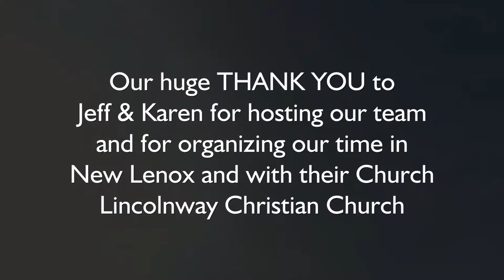GSR with Jeff & Karen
In New Lenox we were welcomed by Jeff & Karen Ferreira who organized our time with them, at their church, and the hosting families where the group stayed. This was the 2nd year we stopped there thanks to the Ferreiras.